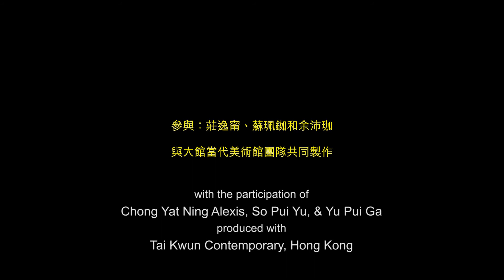Francis Alÿs Children’s Game #22: Jump Rope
Hong Kong, 2020; 5:28 min
In collaboration with Rafael Ortega, Julien Devaux, and Félix Blume

Stark though it is, the roof terrace with its low ochre-red wall and washed turquoise abstract seems the nearest thing to a garden among the forbidding cliffs of mass housing that rear up all around. Like bold tendrils of organic life, three young girls appear with jump ropes and show off some individual fancy licks, before switching to a stately coordination mode. Their bright white ropes make squiggles in the air like waved sparklers at night, while wrists and feet maintain a rock-steady beat. The joy of skilled movement, of pure synchrony, illuminates their faces.

Lorna Scott Fox